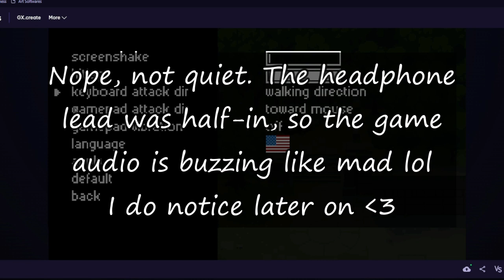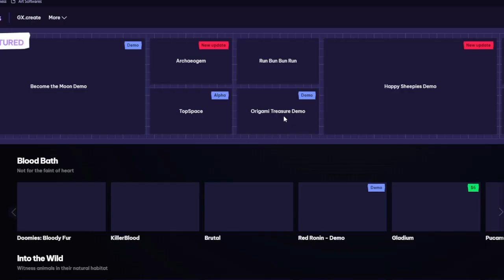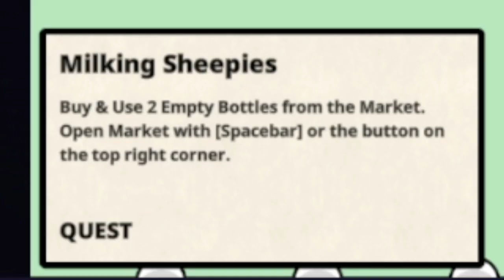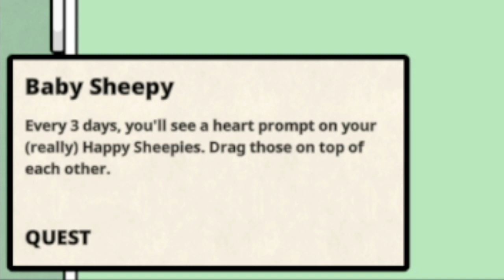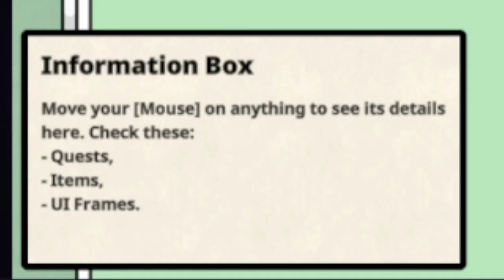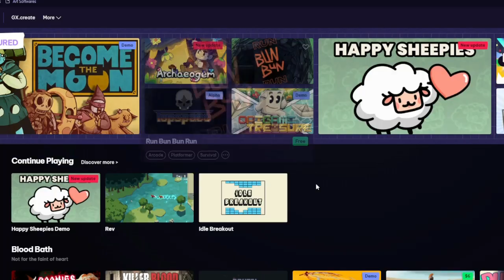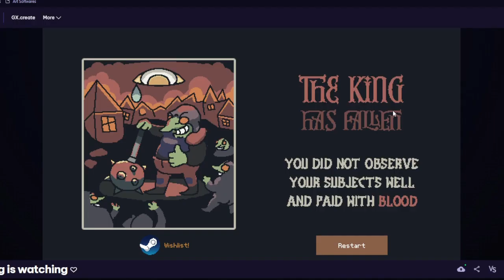Let's play some games even though I was supposed to take a break this week :)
I'm back! Did the 13 of you miss me?

Games played:
Rev
Happy Sheepies
The King is Watching

I told myself I wouldn't film this week because I exhausted myself with the model building but. oh I really enjoy making videos! I didn't feel obligated, I just wanted to!! So I rolled out of bed at 1pm after a surprise nap and filmed! Hehe~

It was a very lazy, sleepy gameplay, using 10% of my power. But I want to begin early with making sure everyone knows I'm just an imperfect little guy. I'm sleepy, so I yawn, I need to sneeze, so I sneeze, I play with my brain on low power mode, I don't talk loud. I'm just here to have fun, just here to be a peaceful presence for others, eventually, hopefully, maybe.

Thank you for reading if you're here - let's do another question! Favourite animal? Mine's. actually, no idea. I like cuddly, fluffy ones though. But.. I like lizards, too.. is jellyfish an animal?? It's not even cuddly though.. hmm. wait, wait, where are you going??? I can come up with something!